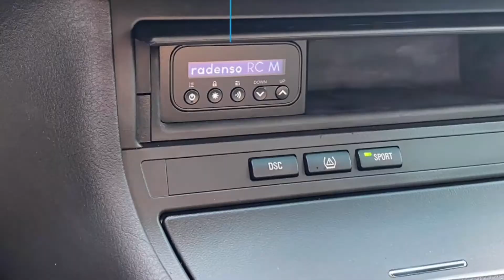BMW M3 E46 Radar/Laser Defense System Installation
Have you ever wondered if a radar/laser system could be integrated seamlessly into your vehicle? I'm going to walk you through the concealed radar/laser system we installed on this Audi SQ7. I know you might be wondering if this is legal and it is depending on your state. Radar detectors are illegal in Virginia and Washington DC. Laser jammers are illegal in 12 states in the USA.

Completed by:
Automods
5624 Lawton Dr.
Sarasota, FL

Equipment Used:
Radenso RC M - Front/Rear Radar
AL Priority- Front/Rear Laser Jammers